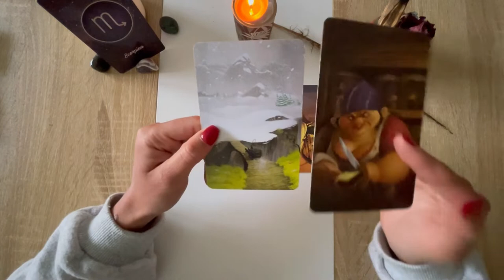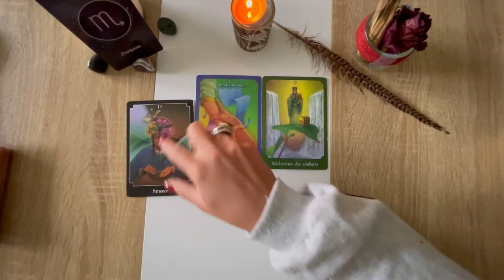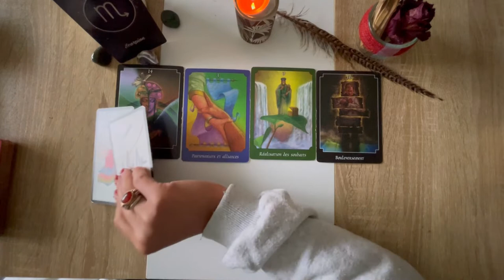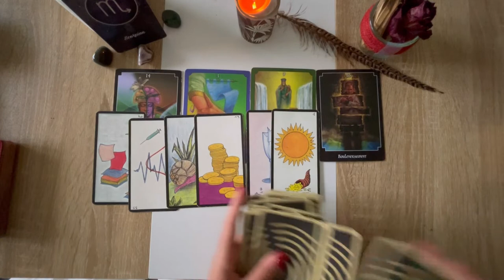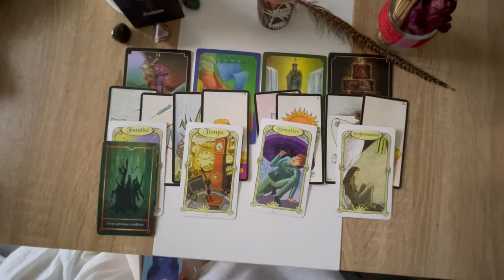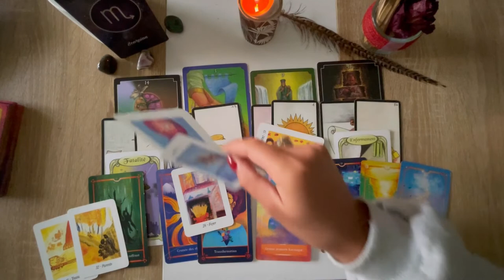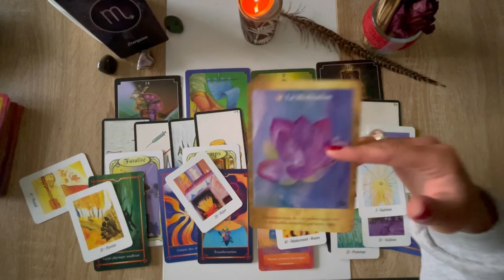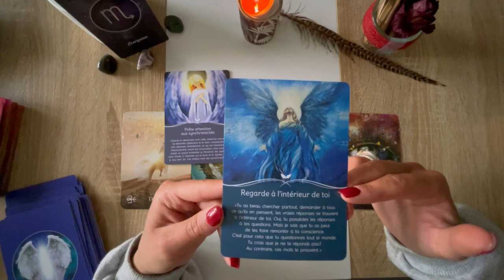♏️ SCORPION - MAI 2022 - "Un combat à finaliser avec votre ancien vous, pour sauter le pas"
On se retrouve aujourd'hui pour la guidance générale pour le mois d'Avril 2022.
Minuterie ⏲ :
Intro : 0:00
Tirage général : 0:53
Où en êtes-vous sur votre chemin : 31:11
Prenez uniquement les messages qui résonnent en vous. Gardez votre libre arbitre sur ce qui est énoncé ici. Ceci reste des guidances générales et ne peuvent pas parler à tout le monde.🙏
N'hésitez pas à aller voir votre ascendant, ou votre signe lunaire pour avoir des messages complémentaires, et pourquoi pas votre signe en Vénus (émotionnel).
Je fais appel à votre bienveillance, au travers de vos commentaires. Je souhaite partager avec vous les clefs qui peuvent vous permettre d'avancer et d'obtenir des compréhension sur votre chemin de vie.
Si cela ne vous plaît pas, il est inutile de commenter, vous perdez votre énergie et ce n'est pas ce que je souhaite sur ma chaîne. ⚖
Oracles utilisés:
•L'Oracle des Lumières
• Dixit (jeu de société)
• L’Oracle Ge
• L’Oracle des Energies de l’Univers
• Communiquer avec son ange gardien
Vous pouvez aussi me retrouver sur instagram pour voir les énergies du jour, de la semaine et/ou du week-end sur : mademoisellecharlie_
Et sur tiktok : mademoisellecharlie
Je vous fais de gros bisous et merci pour vos encouragements et votre soutien 🙏

Mademoiselle Charlie ✨